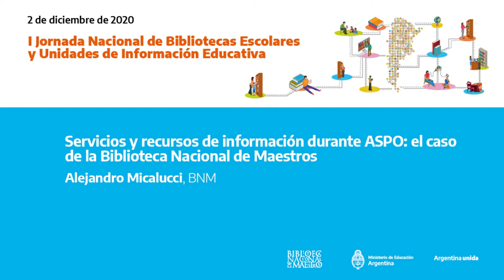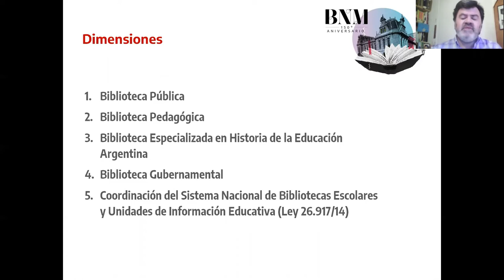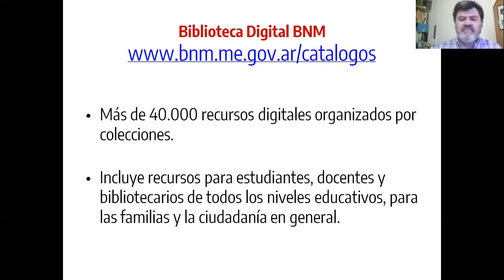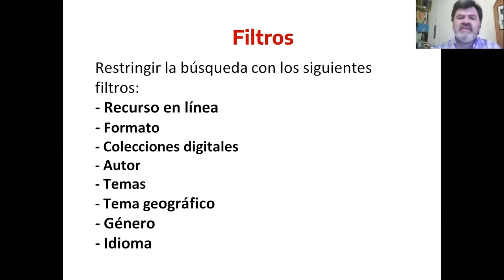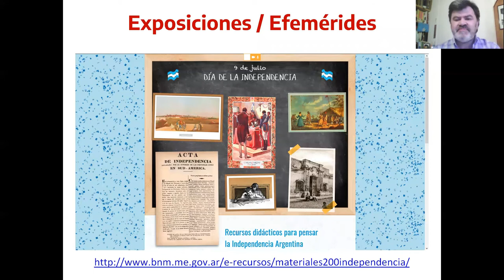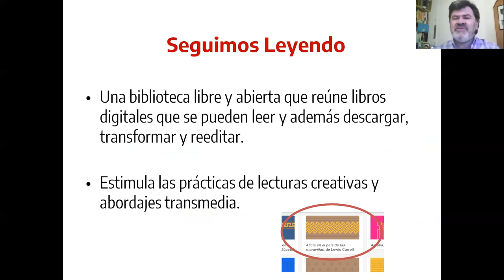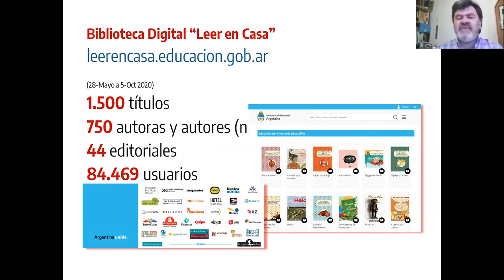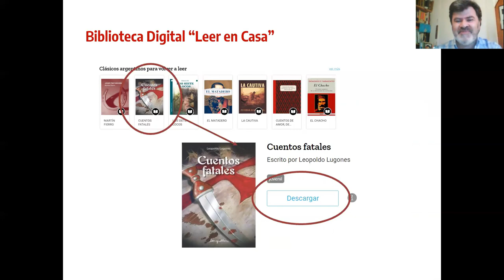Servicios y recursos de información durante ASPO: el caso de la Biblioteca Nacional de Maestros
Alejandro Micalucci, BNM

2 de diciembre de 2020